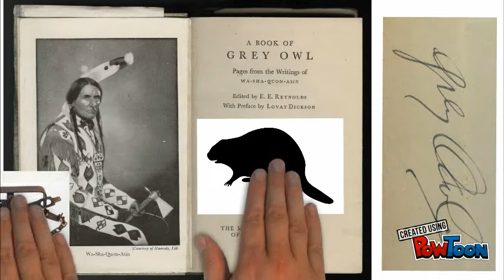Grey Owl's Speaking for the beaver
This great speech from Richard Attenborough's 1999 movie is set to photos from Worth A Dam to illustrate why we need to do a better job coexisting with beaver.-- Created using PowToon -- Free sign up -- Create animated videos and animated presentations for free.  PowToon is a free tool that allows you to develop cool animated clips and animated presentations for your website, office meeting, sales pitch, nonprofit fundraiser, product launch, video resume, or anything else you could use an animated explainer video. PowToon's animation templates help you create animated presentations and animated explainer videos from scratch.  Anyone can produce awesome animations quickly with PowToon, without the cost or hassle other professional animation services require.